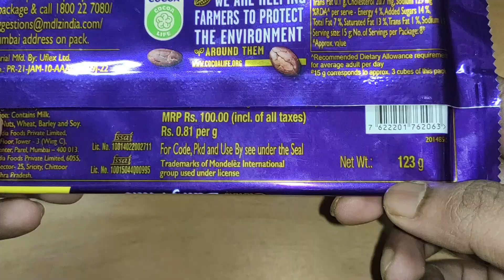Cadbury Dairy Milk Chocolate Family Pack || Best Family Chocolate Pack || Review Master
Products Details -
Flavour -
Weight one50
Package Weight

Cadbury OREO
OREO
OREOS

,little heart,classic biscuits,little hearts biscuits recipe,little hearts for his glory,little hearts recipe,little hearts ad,
cadbury celebrations 100 rs pack contents,cadbury celebrations 150 rs pack contents,cadbury celebrations 200 rs pack contents